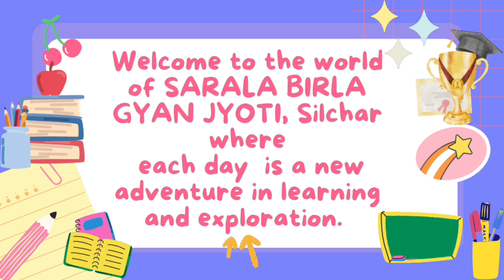SBGJ Events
Fun Activities: Pre-Primary